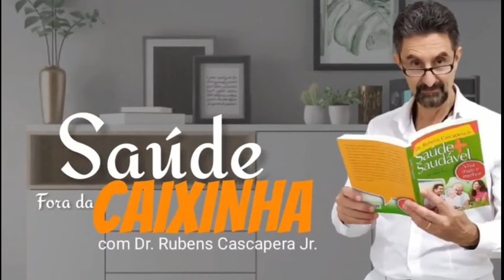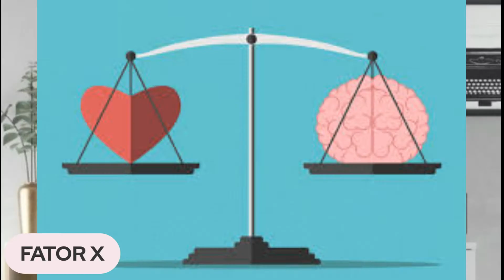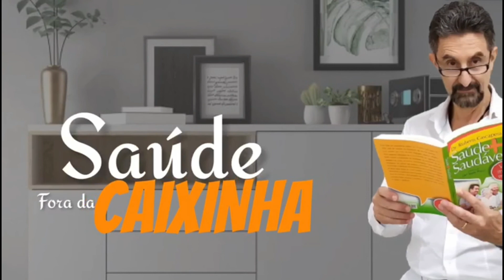FATOR X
Dr. Rubens Cascapera Junior

A Medicina é uma ciência em constante mudança, os vídeos são produzidos baseados nos Artigos Científicos mais recentes até a data.